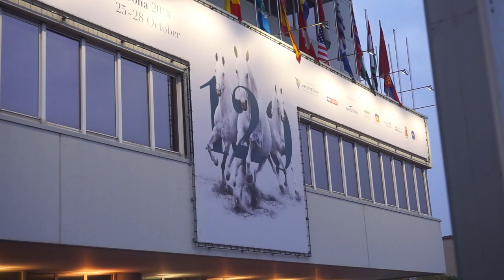Un'altra mia passione *bellissima*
- Fiera cavalli verona 2018
- Sabato 27/10/18
- Oltre alle moto io ho un altra passione ossia quella dei cavalli
- Faccio equitazione da 10 anni